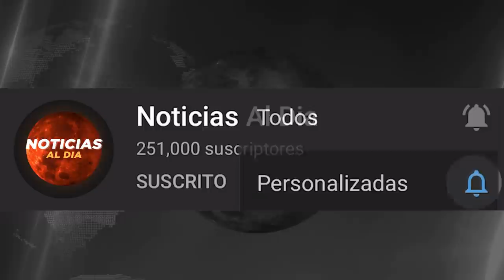RUSIA Y UCRANIA HOY NOTICIAS 06 DE ABRIL 2022, NUEVO MENSAJE PARA EL MUNDO ULTIMA HORA PRESTAMO HOY